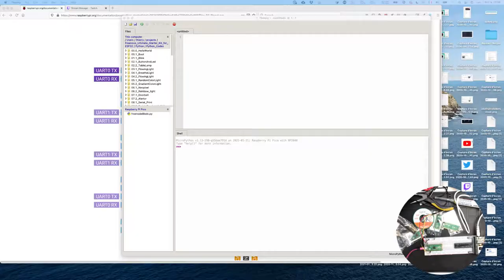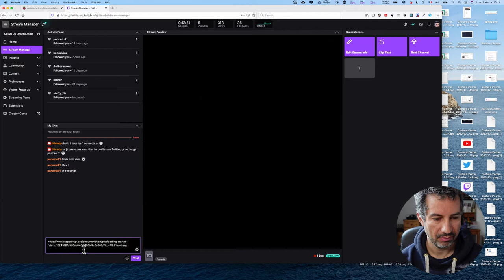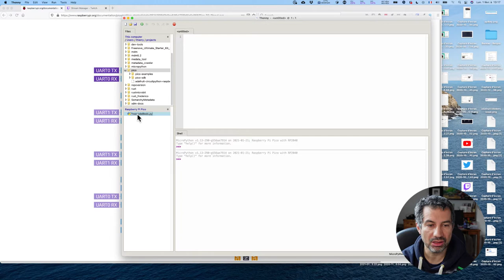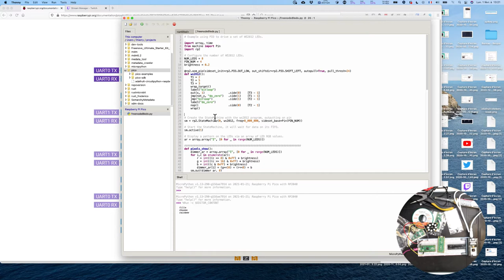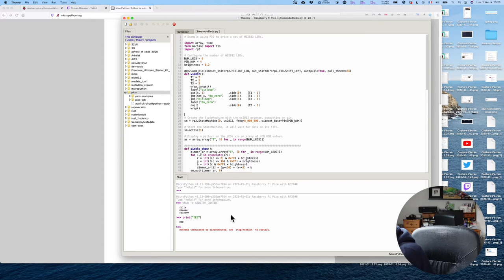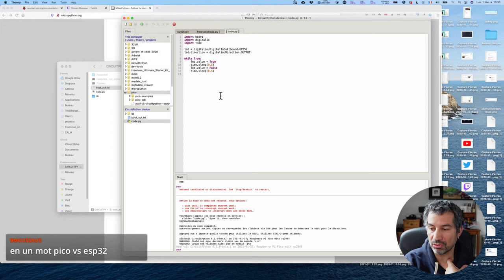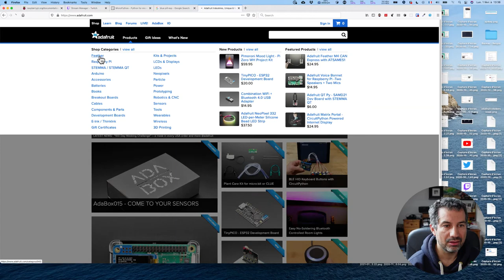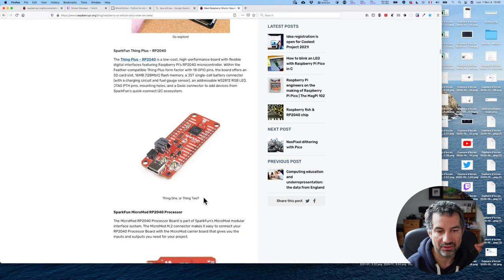CALM #14 - La Raspberry Pi Pico est arrivée à la maison !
Tout en présentant la Raspberry Pico, on a aussi pas mal parlé de MicroPython/circuitpython et montré au passage les fer à souder et alimentation de bureau de Pine64.